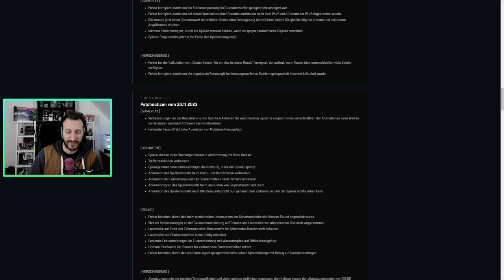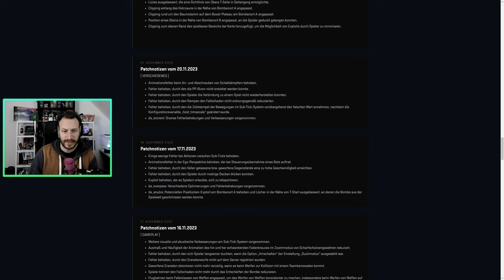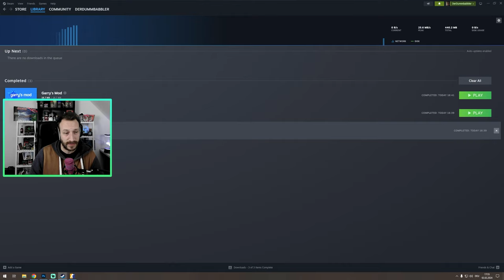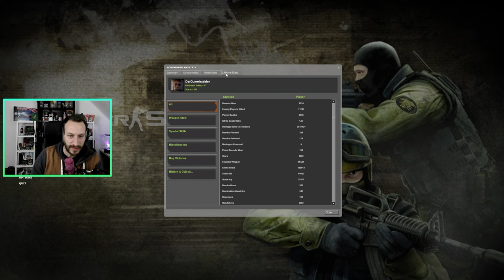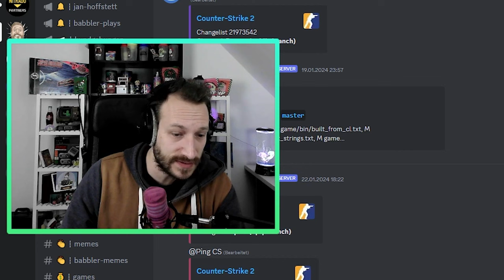Was kocht Valve da?! | Große CS2 Updates ohne Inhalt?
EDIT1: OBACHT, die Updates können auch zum Teil reine Mapupdates der Workshop Maps sein, die man geladen hat. Eine Person meinte, dass auf Overpass auch etwas geupdated wurde. Dazu habe ich aber keine Daten vorliegen.
EDIT2: Ein Twitter User hat mir einen Screenshot des angesprochenen CS:Source Updates geschickt. Es sind sogar 2+ GB
Livestream und das dicke CS2 Skingiveaway derdumDollar nicht verpassen! Live jeden Dienstag und Donnerstag ab 18 Uhr und jeden Freitag ab 20 Uhr derdumLove
Sofern das Bild der Wahrheit entspricht, scheinen die Volvos da auch irgend etwas zusammen zu kochen. derdumHype
Valve ballert seit knapp 3 1/2 Wochen immer wieder Updates, zu denen es aber keine Dokumentation zu geben scheint. Was treiben die Volvos da? Sind das die ersten Daten für die neue Operation? Neue oder bekannte CS2 Maps, Skins, Gamemodes die hinzugefügt werden? Was geht da ab? :D